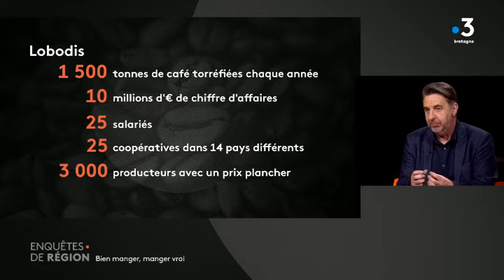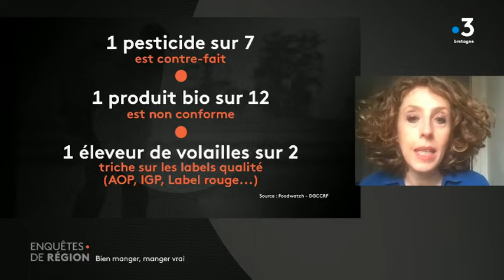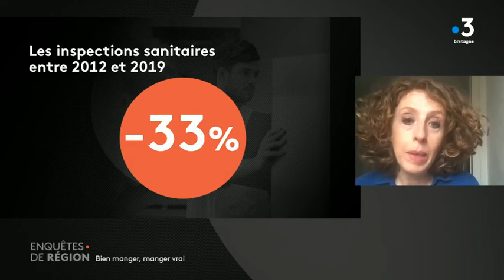Peut-on manger Ethique ?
Replay emission france 3 Bretagne